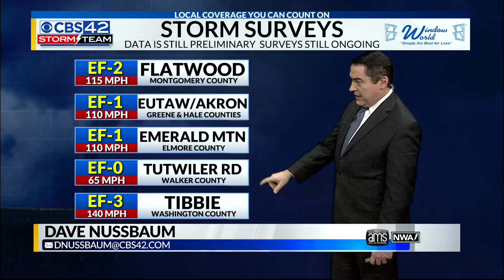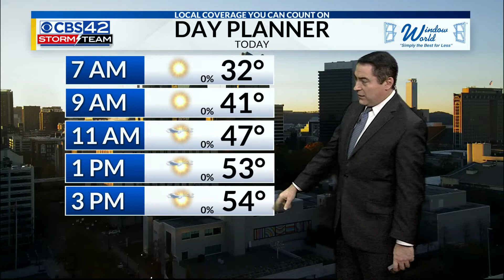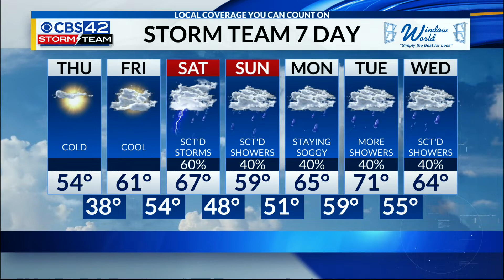December 1st morning weather update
Meteorologist Dave Nussbaum says it will be mostly sunny and chilly today across the Birmingham area. Wet weather returns this weekend and it looks like it will stick around for most of next week with mild temperatures.